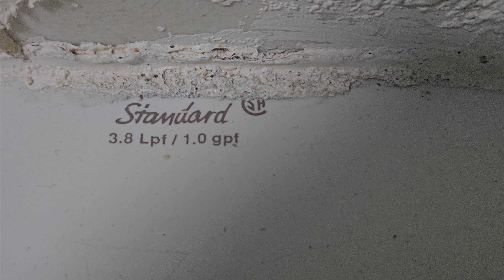Apartment Building Men's Restroom Half Shoot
This toilet was filmed at an Apartment Building in Los Angeles, CA. The fixtures are: 1 1924 Unknown side spud wall hung toilet, 1 2006 American Standard Madera toilet (Not flushed) and 2 2006 American Standard Stallbrook urinals. This restroom is amazing other than the Madera! Rating: 9/ 10.